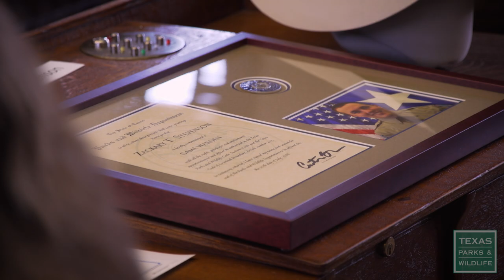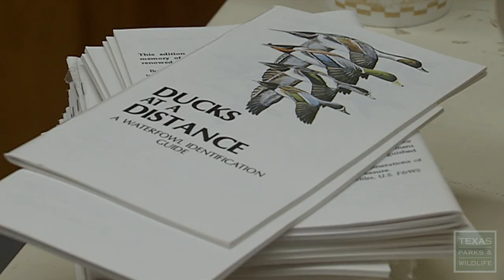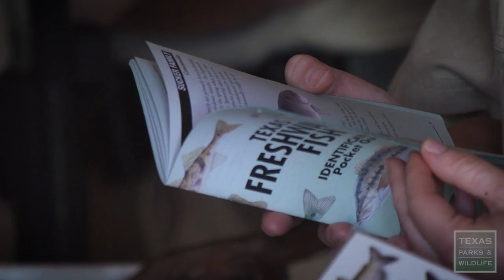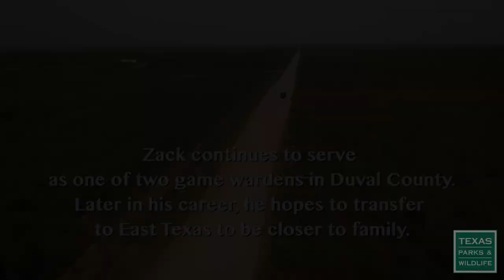Becoming a Texas Game Warden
Zack Stevenson's mom didn't know the first thing about hunting, until she enrolled her son in Texas Parks and Wildlife's Youth Hunting programs. Little did she know, Zack's hunting experiences would lead to the game warden cadet school and a career in the outdoors.